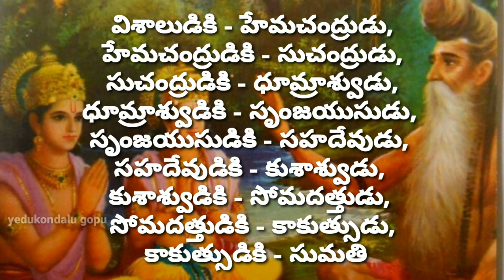Sampoorna Valmiki Ramayanam part-7 | Bala kanda | Ahalya Indruditho kalisi kavalane ala chesindhi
Hi
This is yedukondalu gopu.
 I am uploading the great indian Epic stories and devotional videos and kids videos and funny videos interesting facts and unknown facts and all in one videos in this YouTube channel.

If you suggest some matters in the comment section i will try to create videos on that topic.
If you want watch untold full Mahabharatham and Ramayanam videos  means i am providing playlist links here.
Original Mahabharatham and Valmiki Ramayanam you found in those links.

How to create YouTube channel to earn money without investment.

YouTube channel dhong. YouTube channel ni yela dhongathanam chestharo e video chusthe thelusthadi

Thank your everyone
Love you all
Yours
Yedukondalu gopu Valmiki rasina sampurna Ramayanam prarambham. indhuloni ramayam vini mi janma ni sarthakam chesukondi. ramayanam loni anni kandalu gurinchi, konni ramayanallo marchi rasina vati gurinchi miru chala varaku marchi rasina ramayanam matrame viniuntaru. original valmiki rasina ramayanam indhulo miru vintunnaru.

 SAMPURNA RAMAYANAM